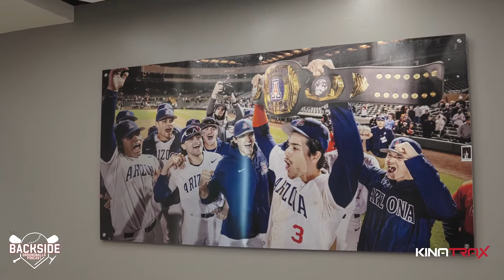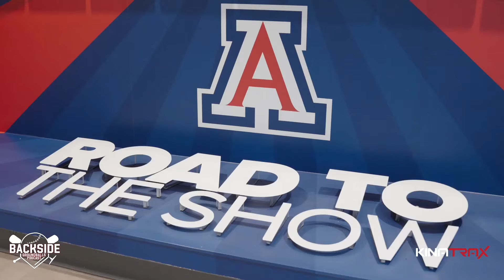Inside 4-Time National Champion ARIZONA WILDCATS Baseball Facilities | The Unofficial Visit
The Backside Groundballs crew went out to Tucson, Arizona to take a look inside the baseball facilities at the University of Arizona. They are joined by Head Coach Chip Hale, as well as Pitching Coach Kevin Vance, and Hitting Coach Toby DeMello. It is a great behind the scenes look at one of the top programs in the country!

Follow on Twitter @BacksideGB
Follow on Instagram @backsidegroundballs
Follow on TikTok @backsidegroundball

Seat Geek is your essential resource for live baseball.

We are proud to announce that our podcast is officially partnered with BetterHelp! BetterHelp is the World's Largest Therapy service, and most importantly it is all online! With BetterHelp, you get the same professionalism and quality you expect from in-office therapy, but with a therapist who is custom-picked for you, more scheduling flexibility, and at a more affordable price.

Super excited to announce that we are partnering with Routine Baseball for all of your clothing needs! Routine Baseball offers a ton of options from shirts, hoodies, shorts, sunglasses and any baseball style you could imagine. and check out all the different options they have and receive 10% off your order today!